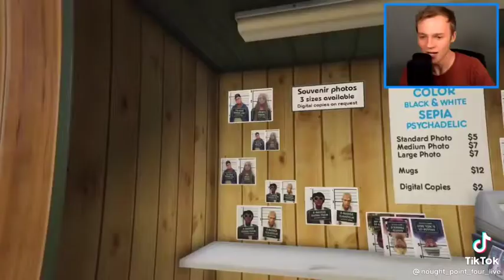August 20, 2021